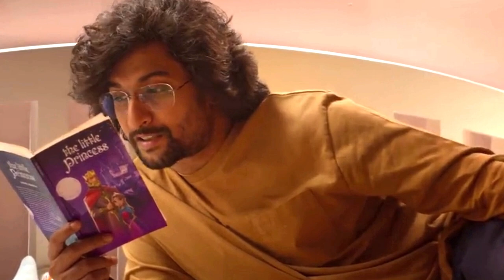Hi Nanna Lifetime worldwide box office collection, hi nanna hit or flop, nani, mrunal thakur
Topics Covered in this Video :

hi nanna box office collection,
hi nanna review,
hi nanna movie review,
hi nanna movie budget,
hi nanna collection,
hi nanna box office,
hi nanna total collection,
hi nanna total box office collection,
hi nanna worldwide collection,
hi nanna box office collection worldwide,
hi nanna box office collection today,
hi nanna trailer,
hi nanna imdb,
hi nanna box office worldwide,
hi nanna 1st day collection,
hi nanna day 1 collection,
hi nanna day 1 box office,
hi nanna box office day 1,
hi nanna collection day 1,
hi nanna box office collection day 1,
hi nanna day 1 box office collection,
hi nanna budget and collection,
hi nanna budget and box office,
hi nanna lifetime collection,
hi nanna lifetime box office,
hi nanna final collection,
hi nanna final box office collection,
hi nanna movie,
nani, mrunal thakur,